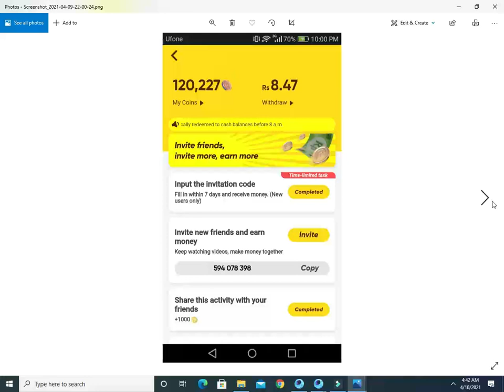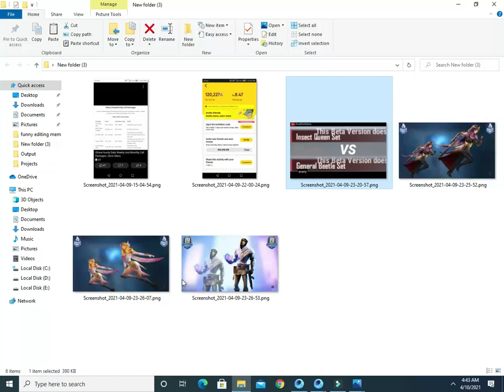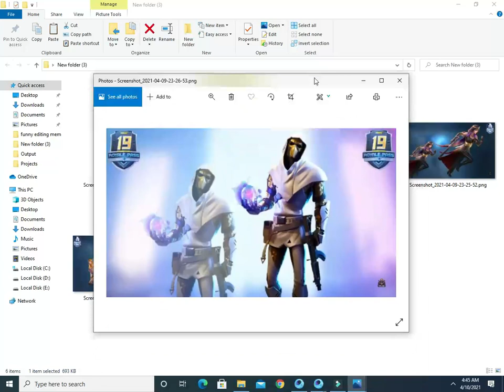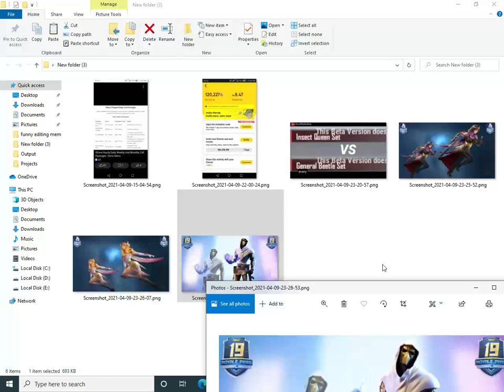PUBG MOBILE SEASON 19 ROYAL PASS LEAKS || M762 ON 90 RP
HOW TO GET M762 PERMANENT GUN SKIN
SEASON 19 FREE ROYAL PASS REWARDS
M1014 GUN SKIN IN PUBG MOBILE
PUBG MOBILE SEASON 19 1 TO 100 RP LEAKS
MYTHIC SUITS CHOICE ON 60 RP
SEASON 19 ROYAL PASS REWARDS LEAKS

REWARDS  OF SEASON 19 ROYAL PASS

SEASON 19 NEW OF ROYALE PASS WITH REWARDS

SEASON 19 ROYAL PASS LEAKS OF PUBG

PUBG MOBILE SEASON 19 RP LEAKS

SEASON 19 PUBG MOBILE LEAKS

PUBG MOBILE SEASON 19 LEAKS OF REWARDS

SEASON 19 ROYALE PASS RP REWARDS LEAKS

PUBG MOBILE SEASON 19 LEAKS AND UPDATE

ROYAL PASS REWARDS OF SEASON 19

PUBG MOBILE ROYAL PASS LEAKS OF SEASON 19

1.4.0 UPDATE OF SEASON 19

SEASON 19 PUBG

SEASON 19 PUBG MOBILE ROYAL PASS